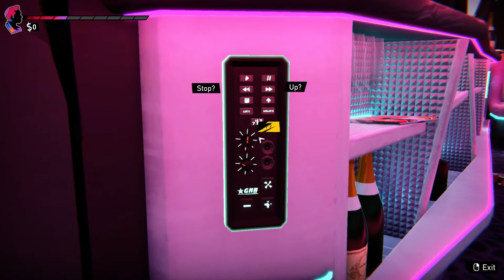The Shortest Episode of Road 96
Episode 5

ATTRIBUTIONS:
Frog Designed by Freepik